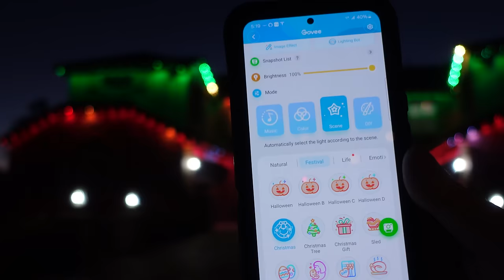Decorating for Christmas 2023!!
Decorating for Christmas! One of our favorite holidays is here which means it's time to get out all our boxes of Christmas decorations! This is one of the kids' favorite things to do each year. They get so excited to pull everything out of the boxes and decorate!

Govee Permanent Lights